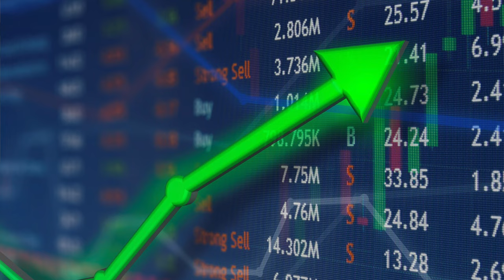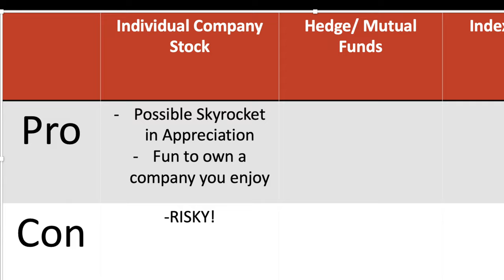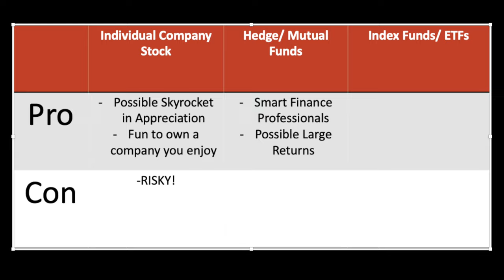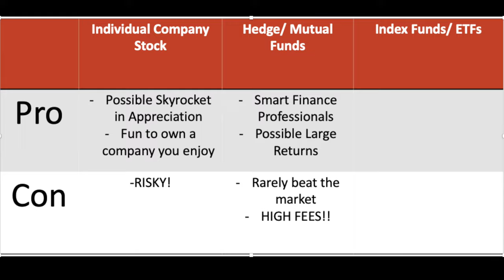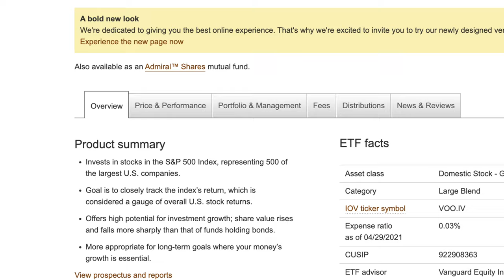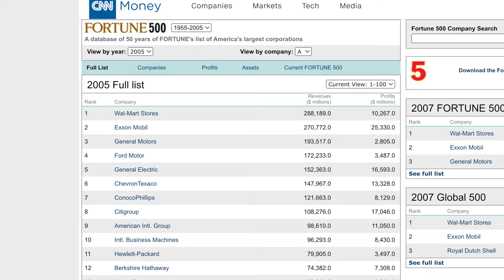#1 Best Stock Market Investment: ETF, Mutual Funds, Individual Stocks - Beginner Investment Tips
Should I invest in individual stocks vs index funds vs ETFs vs Mutual Funds? An explanation of the differences between these types of investments. Watch this video to find out the pros & cons of Index funds vs mutual funds, index funds vs ETFs, ETFs vs index funds, and ETFs vs mutual funds. You'll also get a beginner-friendly explanation on what is a mutual fund, what is ETF investing, and index funds explained.

Great video on index funds for beginners, ETFs for beginners, and mutual funds for beginners. This is the definitive resource to find out the differences/similarities and pros/cons of index funds vs mutual funds vs ETFs!

0:00 - Difference between Individual Stocks vs. Index Funds vs. ETFs vs. Mutual Funds
0:17 - Individual Stocks explained 2022
1:10 - Pros and Cons of Individual Company Stocks as an Investment
1:53 - Mutual Funds, Hedge Funds, Actively Managed Funds
2:54 - Pros and Cons of Mutual Funds Fees
3:27 - Why Invest in Index Funds and ETFs
3:45 - What is an ETF - Exchange Traded Fund Explained
4:20 - Pros of Index Funds and ETFs
5:24 - Smartest Choice for Best Investment 2022